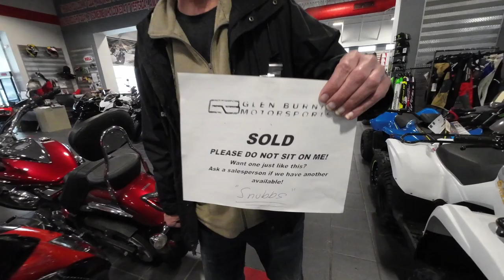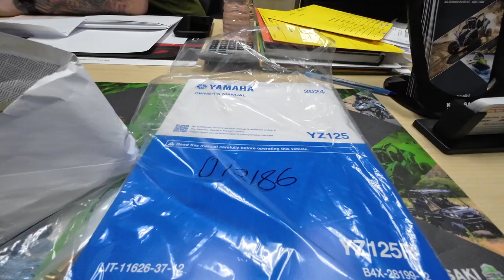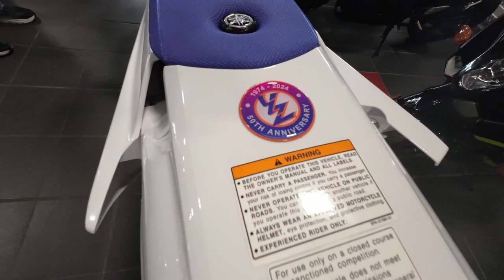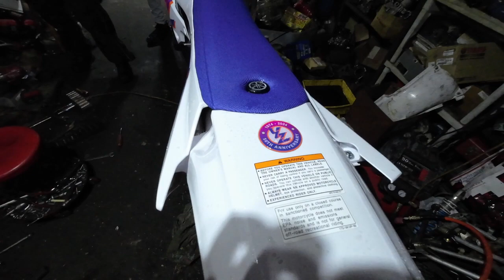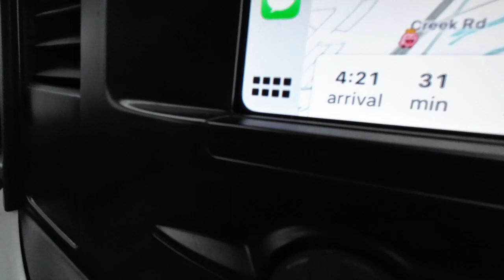FIRST 50TH ANNIVERSARY YZ125 IN AMERICA